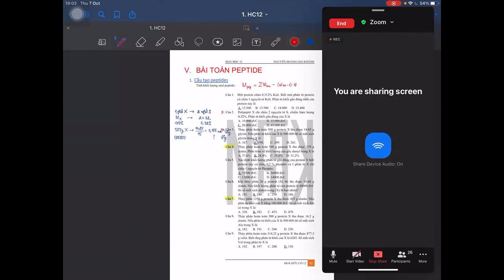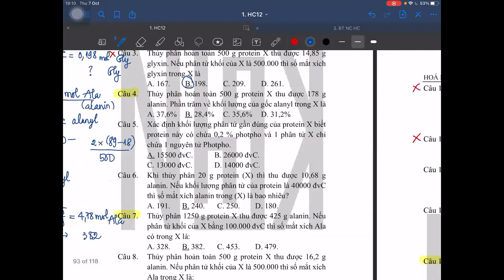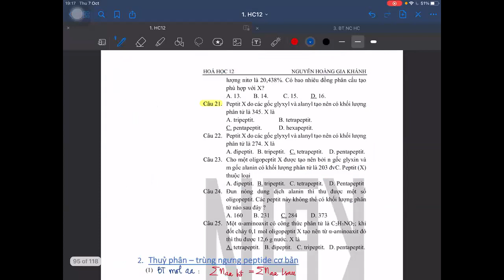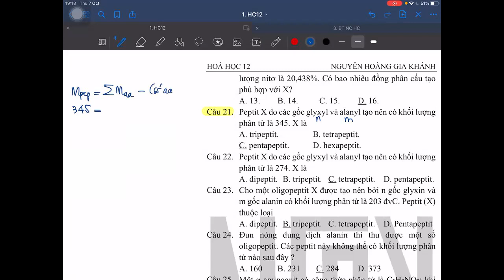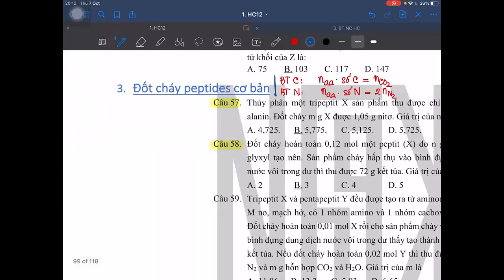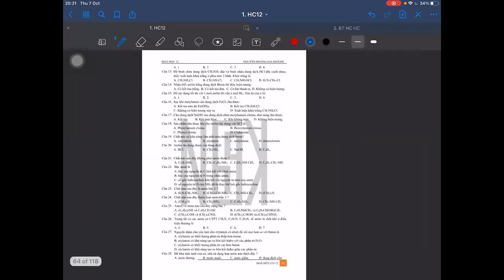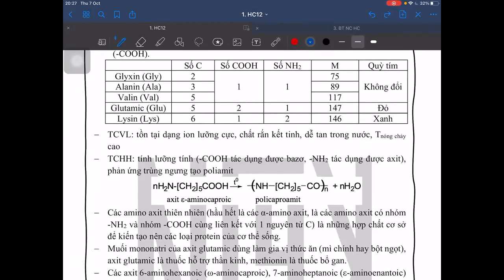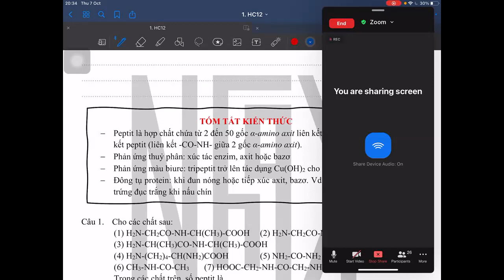3.10. Bài toán peptit | Buổi 2